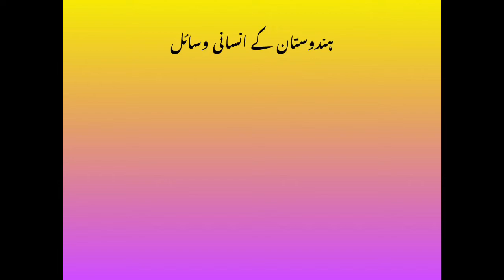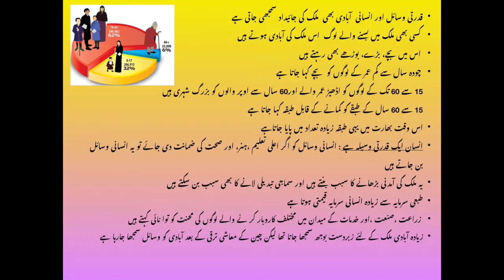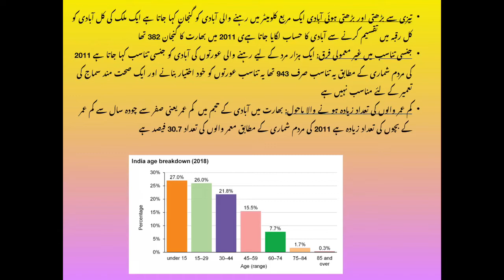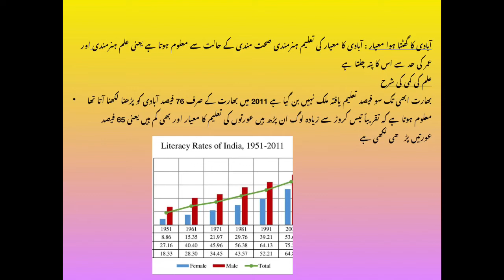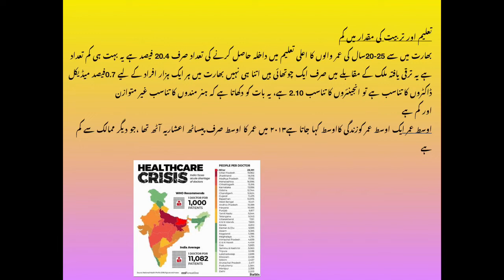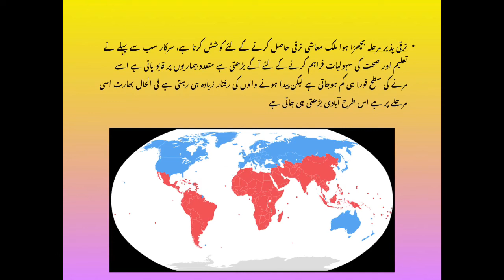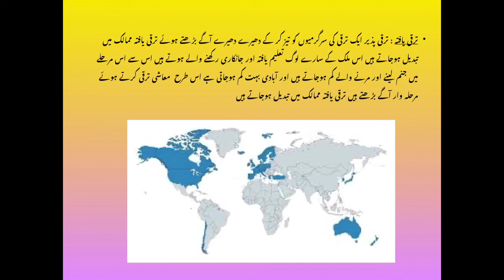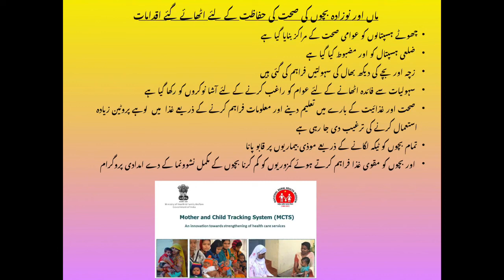ہندوستان کے انسانی وسائل جماعت نہم Hindustan ke insani wasail class 9